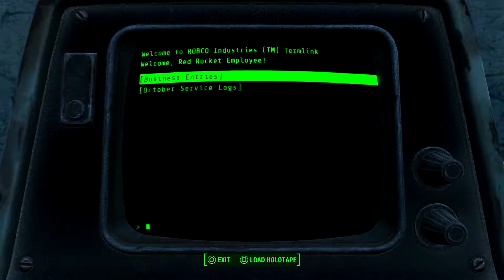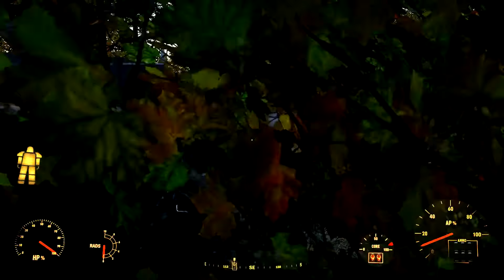Fallout 4 - Atomic Rocket, Stray Dog + More!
Goals for The Gaming Zombie

Goals:

20 👍 per video:
50 Zeds: Completed!!! :)
LETS GO FOR SEVENTY ZEDS!!! COMPLETED